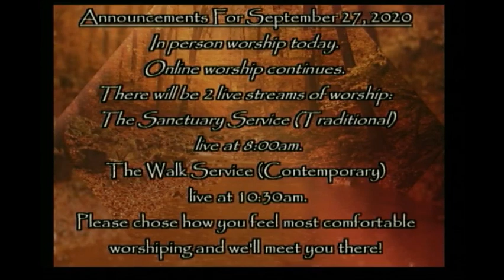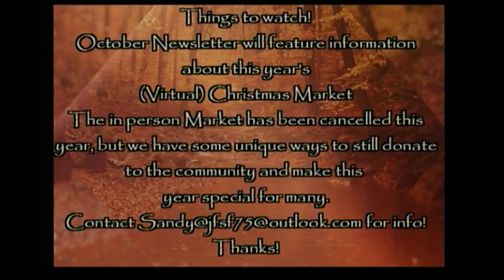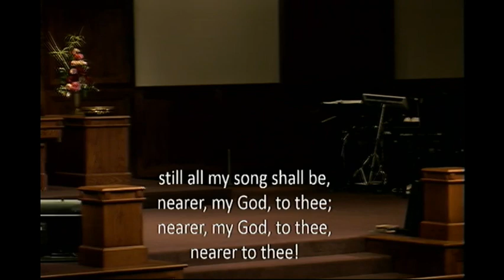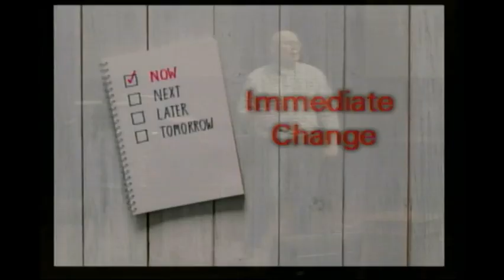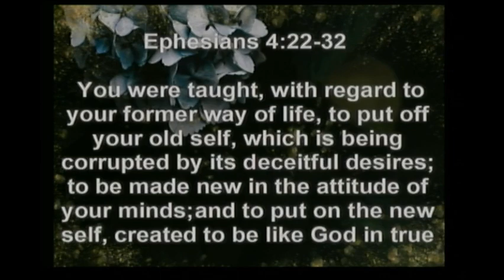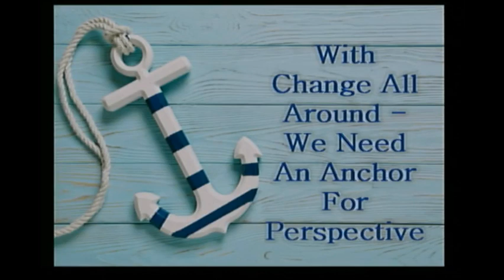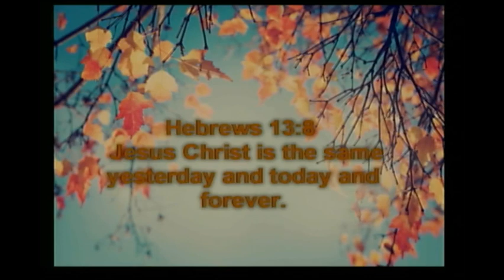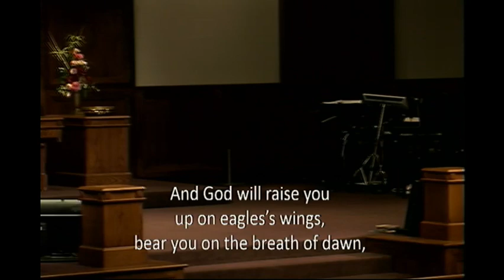2020 09 27 GravelHillUMC 8 AM Worship